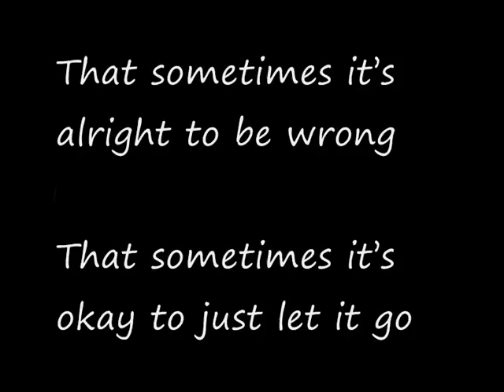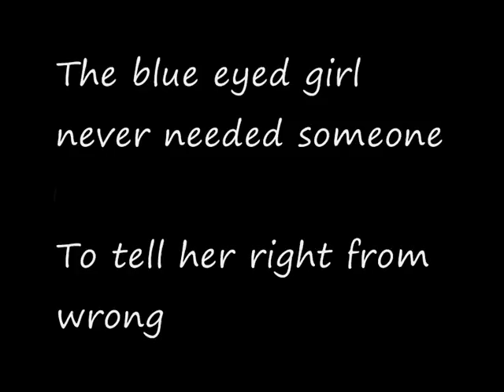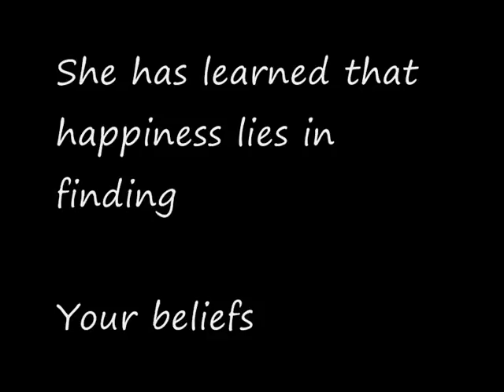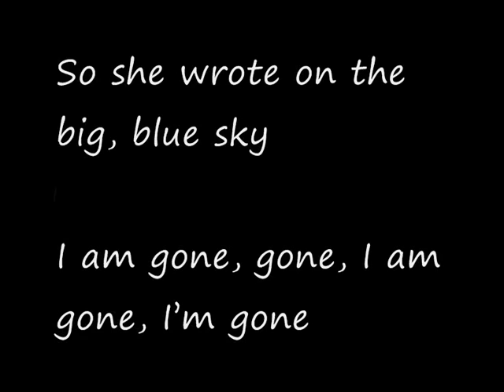Ida Jenshus - Blue Eyed Girl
Ida Jenshus - Blue eyed Girl w/lyrics

From the album "Color of the sun"

Universal